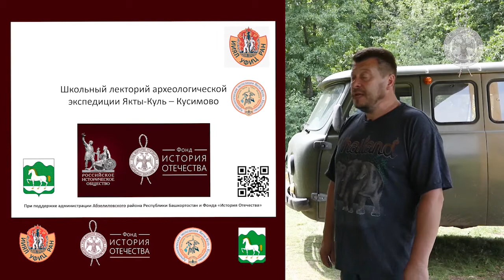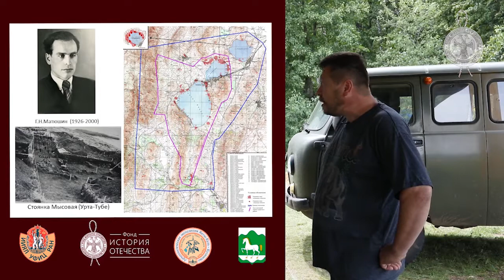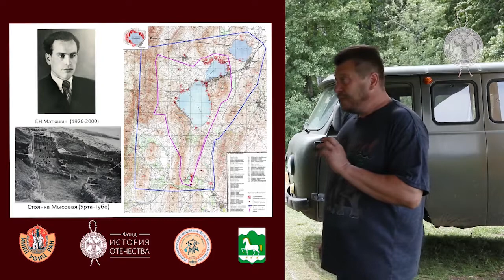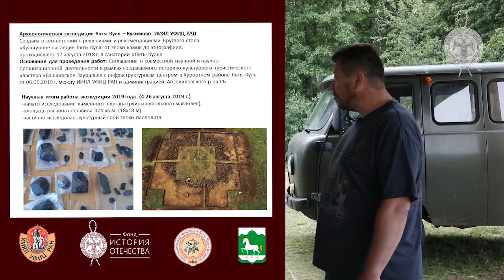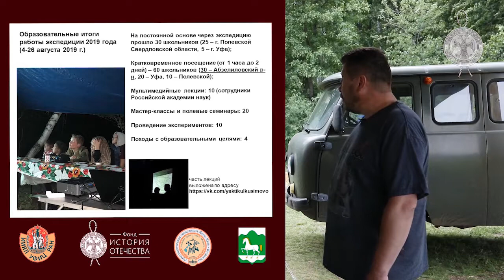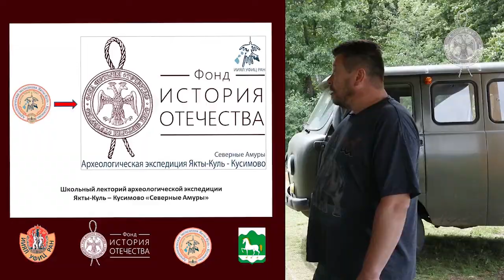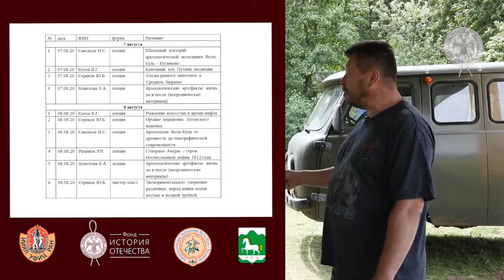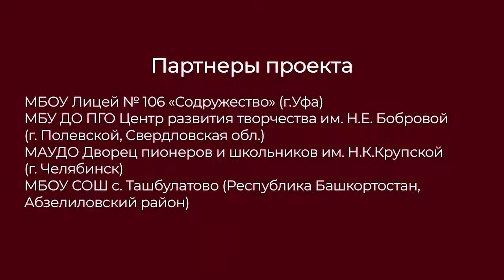Лекторий археологической экспедиции Якты-Куль – Кусимово «Северные амуры». Лекция 1